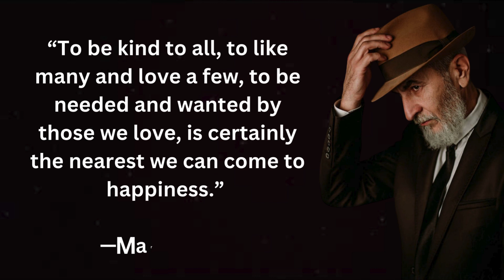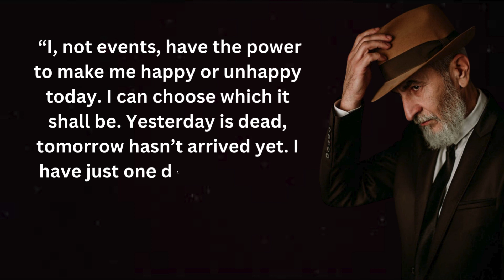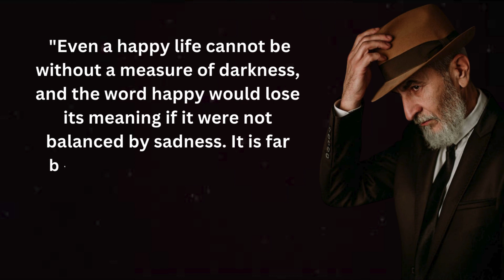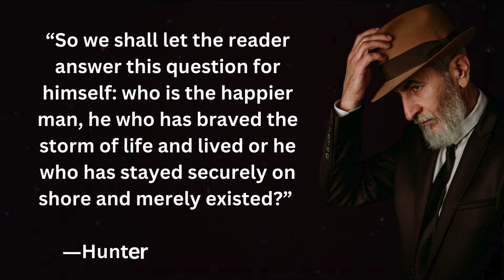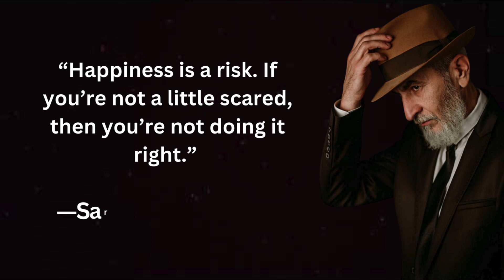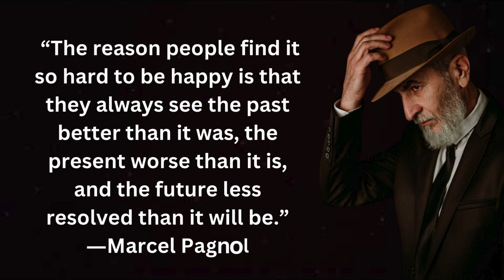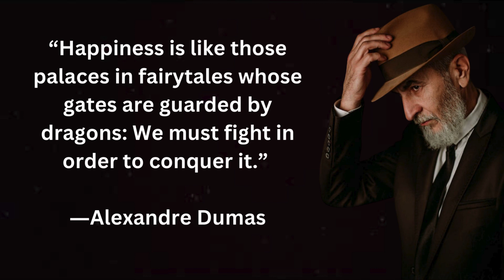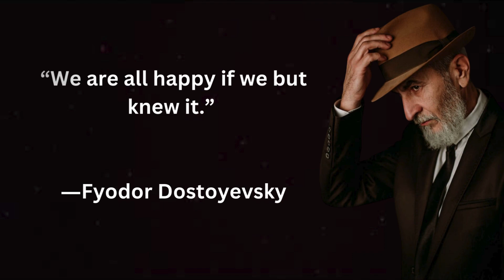Unlocking Happiness: Discover Timeless Wisdom from Inspirational Quotes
Embark on a Journey of Self-Discovery with Timeless Happiness Quotes.

Happiness, that elusive yet universally desired state of being, has been the subject of contemplation and exploration for centuries. From ancient philosophers to modern-day thought leaders, countless individuals have sought to unravel the mysteries of happiness and share their insights with the world.
Through the power of words, these individuals have crafted profound quotes that encapsulate the essence of happiness and offer guidance on how to cultivate it in our lives. Whether you're seeking inspiration, motivation, or simply a reminder of the simple joys of life, these timeless quotes serve as a beacon of light illuminating the path to happiness.
Transform your perspective
Ignite your passions
Empower you to achieve your goals
Guide you through life's challenges